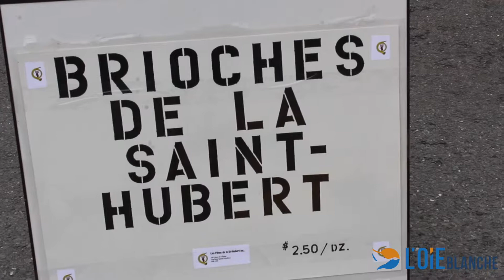Les Fêtes de la St-Hubert, 48e édition